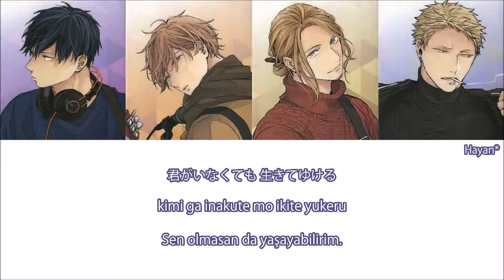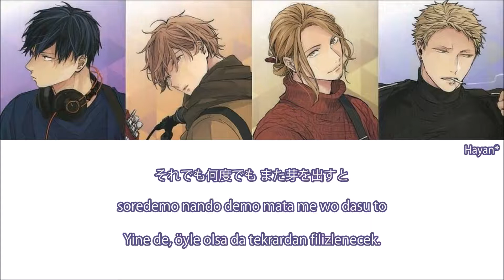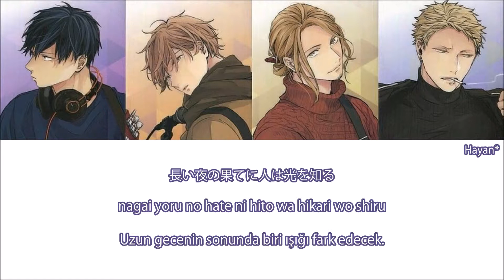Given Movie OST - Yoru ga Akeru Türkçe Altyazılı